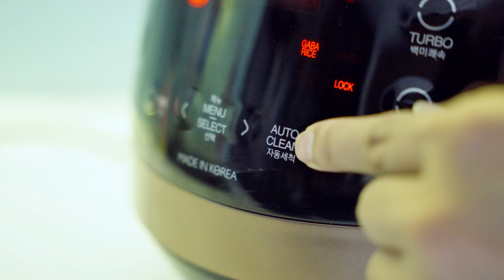Hôm nay tôi vào bếp nấu Cháo Gà thay vì Cháo Thỏ 😤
► Tham khảo và mua các sản phẩm chính hãng tại CUCKOO Flagship Store, nhập mã: CKVVX để được nhận ngay voucher 500.000 VND cho mỗi đơn hàng

Một số tính năng nổi bật của Nồi Cơm Điện Tử Áp Suất Cao Tần 1.8L như:
– Lòng nồi phủ men X-Wall Black cao cấp độc quyền của Cuckoo, chống dính tuyệt đối với bất kỳ nguyên liệu nào được sử dụng, đồng thời chịu được nhiệt và áp suất cực cao
– Chức năng nấu cơm, hầm, nấu ngũ cốc, nấu đa năng
– Tự động làm sạch, cài đặt thời gian nấu
– Nấu ăn nhanh với chế độ Turbo
– Ủ ấm và giữ nhiệt hiệu quả
– Điều khiển điện tử thông minh
– Van xả áp thoát hơi êm ái và hệ thống xả nước hiệu quả